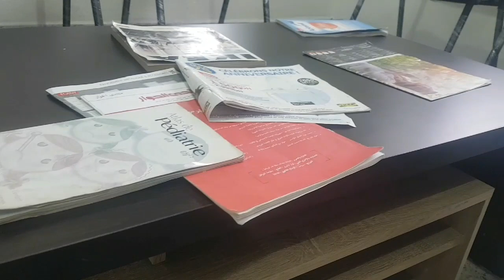نهار داز عليا😢 زيارة عند طبيب الأسنان👨‍🍳س ماما تقول راني داخل غرفة العمليات😀الله يسمح لنا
طبيب الأسنان#